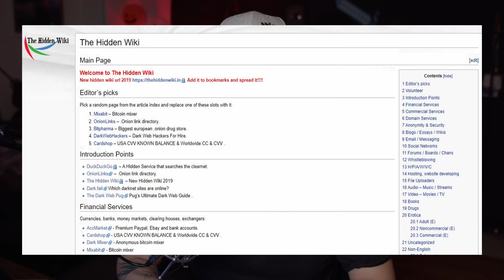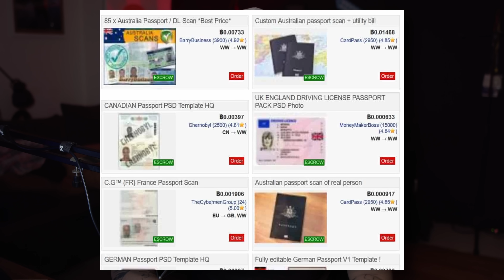Moje zkušenosti s Dark Webem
V dněšním videu si popovídáme, jaké byli moje zkušenosti s Dark Webem. Na co jsem narazil a nebo co se mi na Dark Webu stalo.

Tagy do popisu: Dark Web, Deep Web, Zkušenost, Market